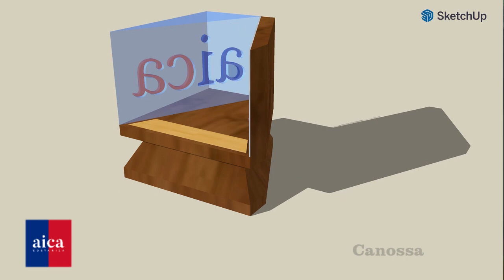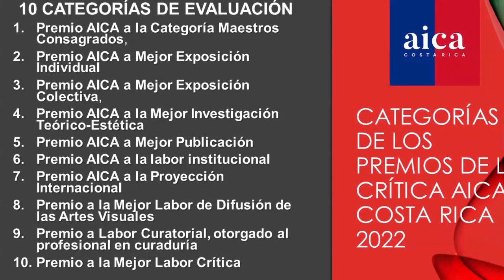AICA aprueba acta de premios 2022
El proceso de validación del acta final de la primera edición de los premios de la crítica AICA Costa Rica 2022, fue completado mediante voto unánime en asamblea extraordinaria de la asociación realizada el 20 de enero del presente, confirmó su presidente Juan Carlos Flores Zúñiga.
La rigurosa premiación, agregó Flores Zúñiga, se basa en nominaciones razonadas que hace cada miembro de la organización con base en cuestionarios estructurados para cada una de las diez categorías establecidas según el reglamento aprobado por los miembros e implementado por los miembros del comité responsable del proceso integrado por Inés Trejos Araya, María Amalia Sotela Borrasé y Alfonso Chase Brenes.
Mediante el VLOG AICA CR No 10-23 la coordinadora del comité conversa con Flores Zúñiga sobre los Premios de la Crítica AICA Costa Rica, su metodología y su alcance nacional e internacional. La producción audiovisual estuvo a cargo de Orietta Oreamuno Gómez.